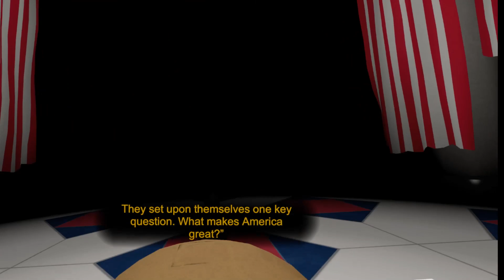The American Dream # 1 - Die Lösung aller Probleme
« Let's Play The American Dream »

« Willst du auch ein echter Patriot sein ? »